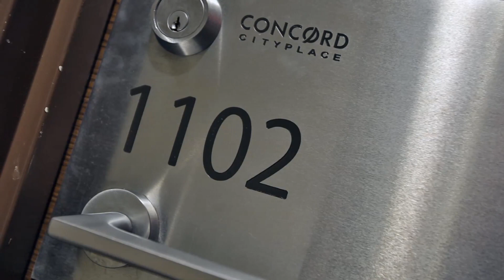151 Dan Leckie Way unit 1102 Toronto, ON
Lease this beautiful 2 bedroom, 2 bathroom Condo and enjoy wonderful views of the lake and the CN Tower.